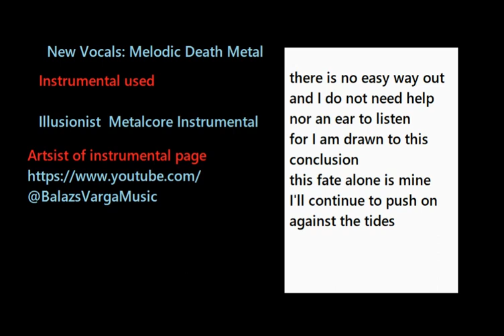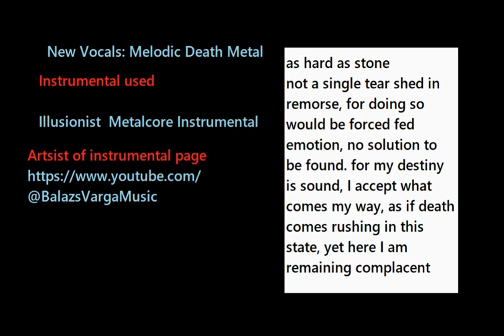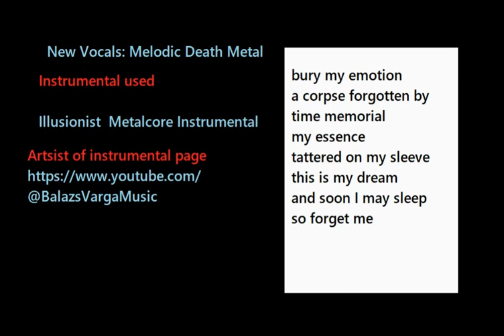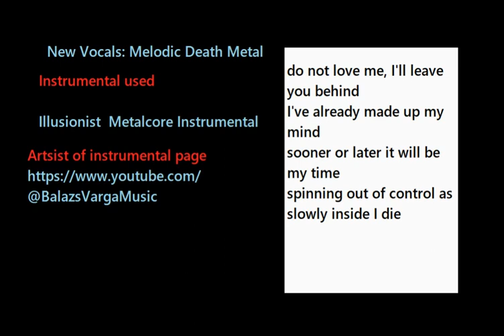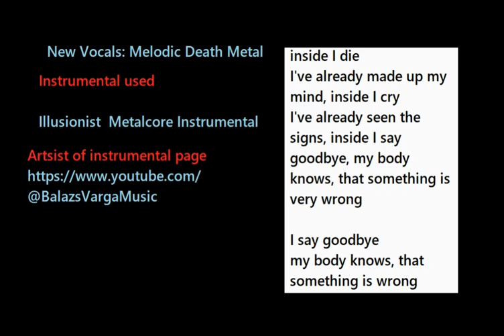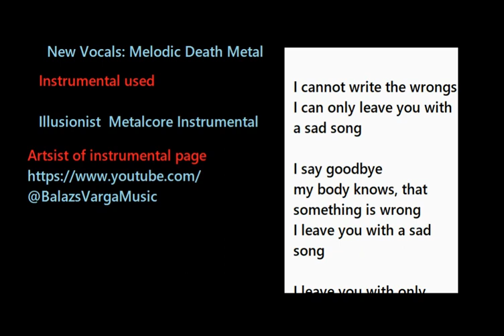I'll leave you behind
link to instrumental

link to his youtube.